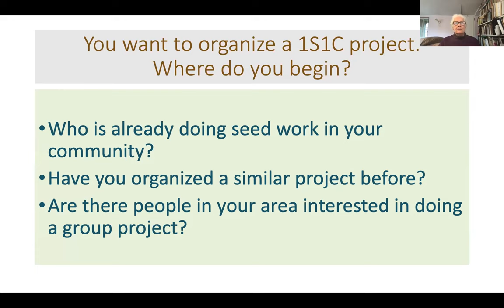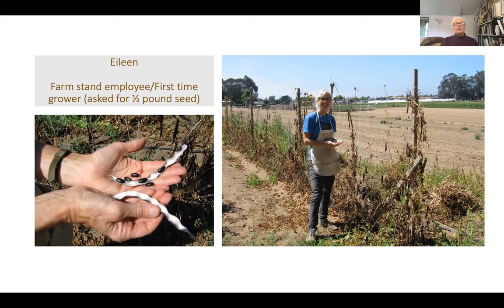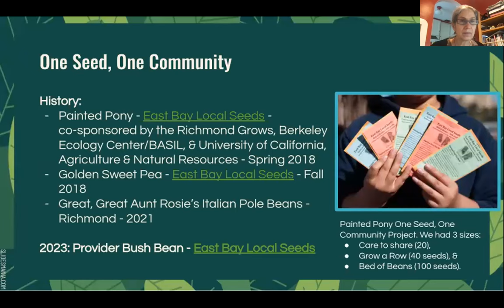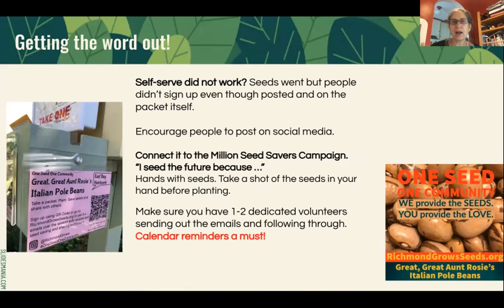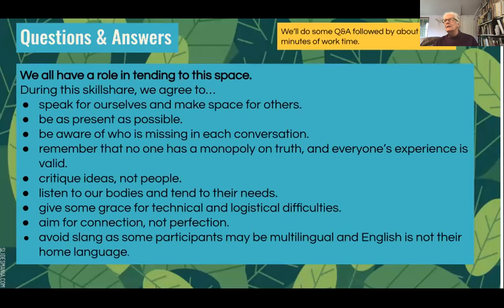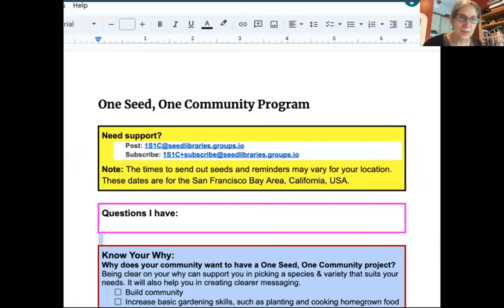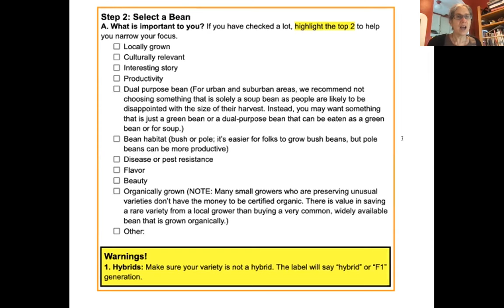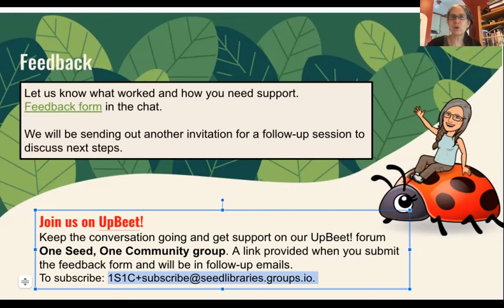One Seed, One Community - Skillshare #1: Elizabeth & Rebecca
Use this template to guide you through the process (Make a copy or download).